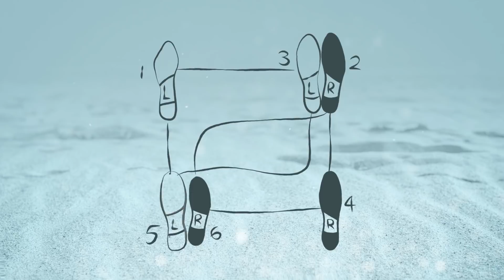KRISTIANO - Taka Tak (official video)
„Taka Tak” to kolejny singiel zapowiadający debiutancką płytę KRISTIANO.

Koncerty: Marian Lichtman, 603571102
Muzyka: Marian Lichtman
Słowa: Maciej Górski
Instrumentalizacja: Michał Izydorczyk
Miks & Mastering: Dance2Disco